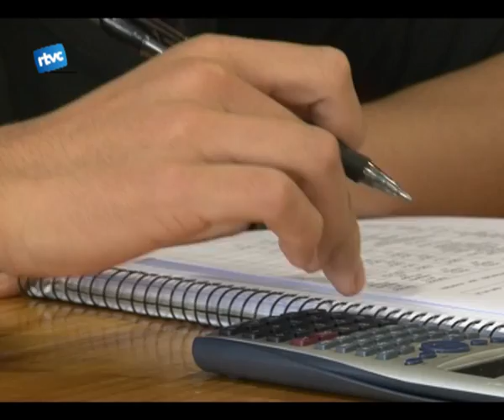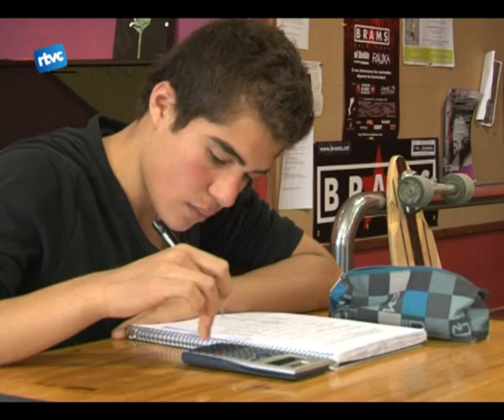De Cardedeu a Suècia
Avui coneixem a en Bernardo, un estudiant de quart de la ESO al Institut Manuel Raspall que tindrà la sort de poder participar en un Comenius amb Suècia. Veiem com se li presenta aquest projecte i quins previsions té de la futura experiència.